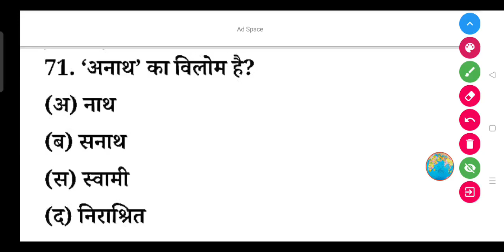'अनाथ' का विलोम शब्द क्या होता है?